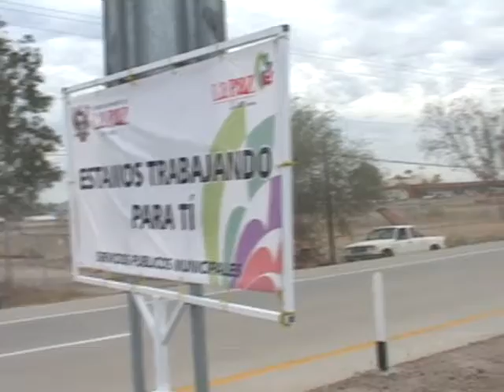19 ENERO Wendy Aguilar EMBELLECIMIENTO DE LAS ENTRADAS DE LA CIUDAD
La alcaldesa de La Paz Esthela Ponce Beltran anuncio que el programa contempla una propuesta integral de diseño de paisajismo elaborada por la subdireccion de imagen urbana de la direccion de servisios publicos, que abaraca toda la ciudad y que inicia con la entrada norte en el tramo boulevard aereopuerto - cola de la ballena, que continuara con los accesos maritimos en el puerto de pichilingue, el ingreso este san juan de los planes y el ingreso sur.